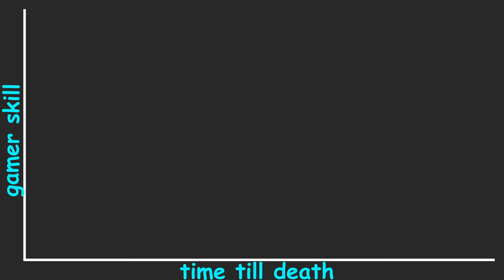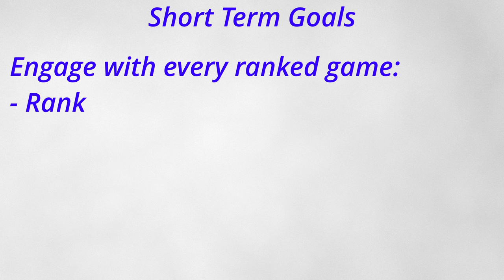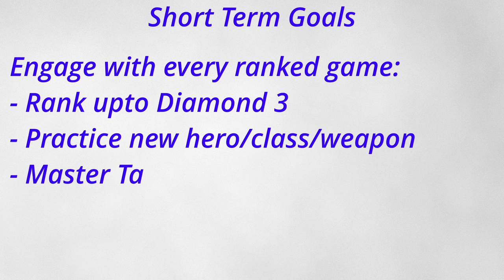How to Get REALLY Good at ANY Game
Learn from an ex-professional video gamer on how to take your game to the next level! This is like talking to a wise old man about life but without the overwhelming smell of old people!

🖱GET OUR TOP MOUSE RECOMMENDATION
(Amazon aff)

BUY THE MOUSE STAND I USE
(Amazon aff)

🎥VIDEO RECORDED BY CHRIS 'WARHURYEAH' PARKER